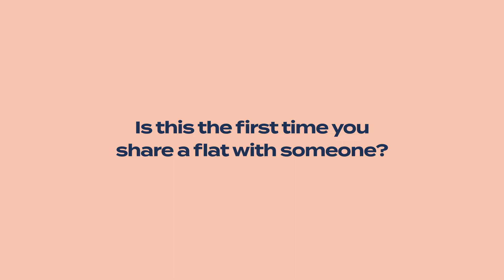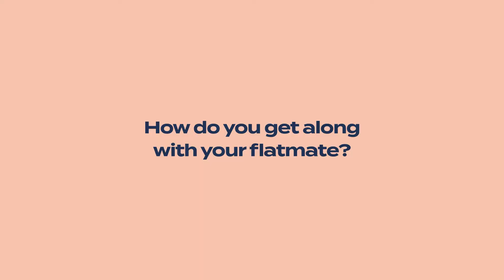Badi Stories | Gréti and Larissa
Dog sitting, board games, and the good old-fashioned home-cooked meals. Flatsharing can be so cosy. Take it from Gréti and Larissa.